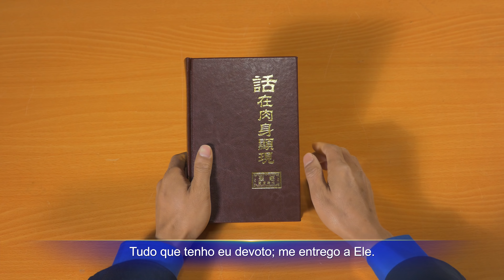Música gospel "Siga a Deus pelo caminho de pedras"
Tudo que eu tenho, eu entrego a Deus.
Tudo que tenho eu devoto; me entrego a Ele.
A família me abandonou; o mundo me caluniou.
O caminho pra seguir a Deus, pedras, sim, contém.
Tudo de mim eu dei pra espalhar o reino de Deus.
Ao melhor da juventude, disse adeus.
Eu recebo a alegria e a tristeza que há por vir.
Para obedecer a Deus.

No caminho de amar a Deus, enfrento amargos testes.
Angústia e perigo, enfrento sem reclamar.
Mesmo que minha carne sofra, Deus é meu único amor.
Eu irei pra onde for, o evangelho espalhar.
Muitas provações pesam sobre mim.
Altos e baixos, já vivi.
Mas eu serei leal pra cumprir a vontade de Deus.
Sofro minha vida por Deus.
Mesmo que eu venha a sofrer, Deus, te seguirei.
E meu testemunho deixarei, e meu testemunho deixarei.